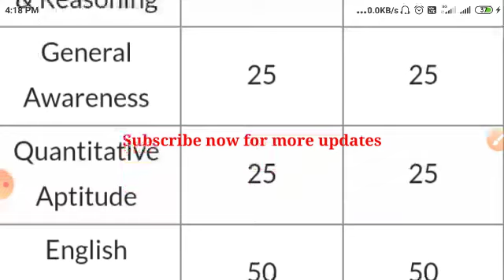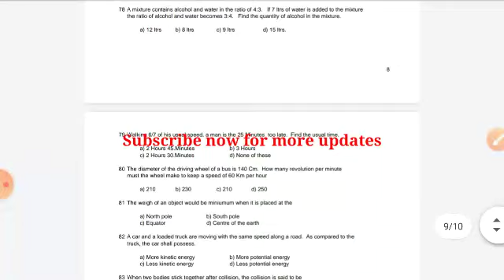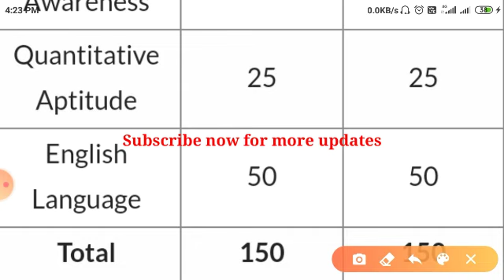BIS syllabus and Previous paper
Dosto,  is video mein ham log syllabus and Previous paper se related news hai. video kaisa laga Jarur comment Karen Achcha Laga ho to like kar dijiye and share Jarur Karen subscribe Kar Lijiye channel ko Aage Aane Wale video ke liye dhanyvad.

About BIS senior secretariat assistant test series 2020
* Feature - 12 test PDF + answer ( video solution ) + current affairs + others

1. Bank details - Union bank of India .

. Telligram number .

.** Within  36 hours - your number will be added and you will start receiving every thing.

# some rules -
 (no installments)

 धन्यवाद 🙏🙏

PDF telligram par milega. 👇👇

telligram : Rg study official public